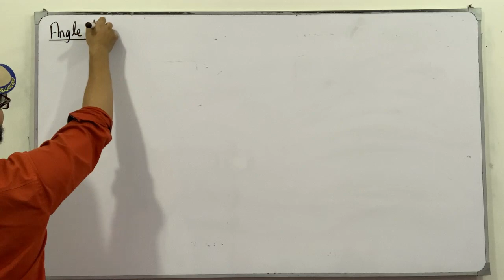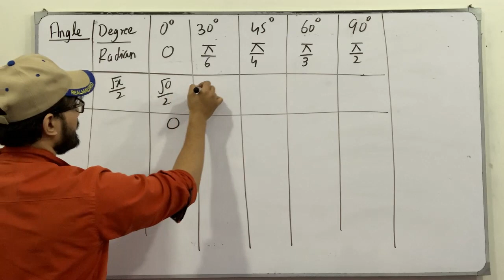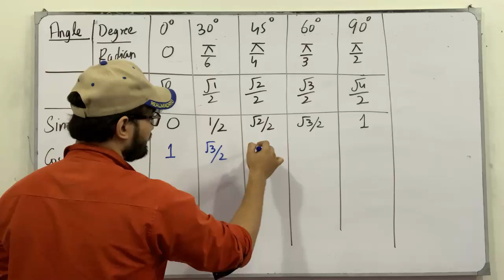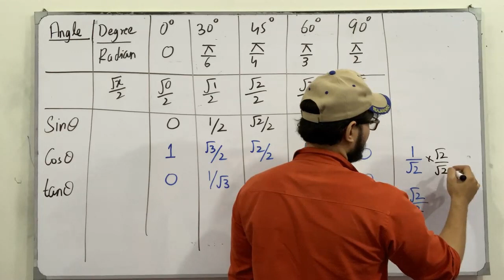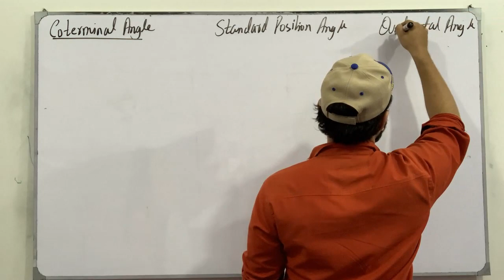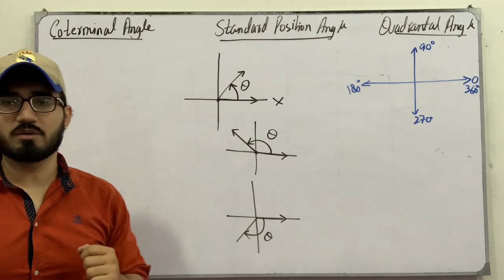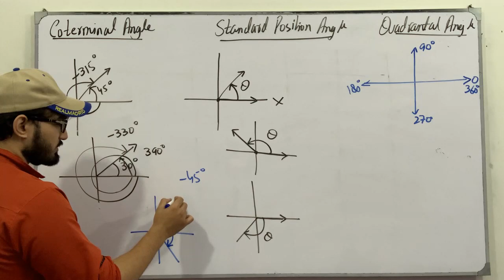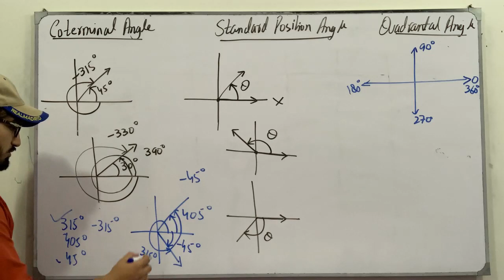ECAT Preparation || Lecture 77 || Trigonometry || Chapter # 9 || Class 11 || Saad Latif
In this video, I will be discussing the topics of chapter # 9, Fundamentals of Trigonometry. I will discuss the definition, the concept of each topic followed by examples and tricks which are very helpful for the ECAT Preparation.